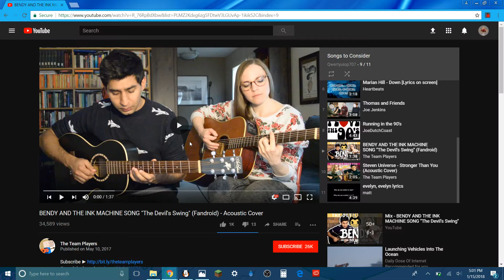(Smol Random Animatic) How I Met Bendy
Lol I dunno
I finally decided to finish it, and I don't know how it turned out
(I nailed Terror's face at the end tho XD)
Enjoy this random Bendy thing